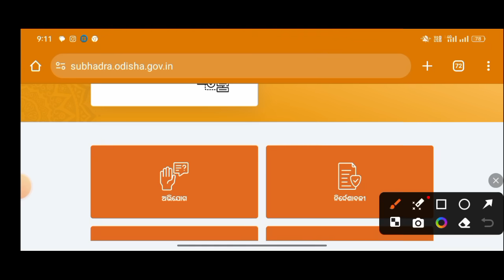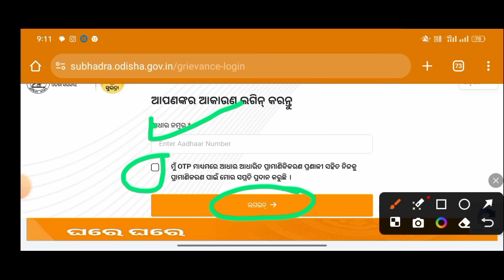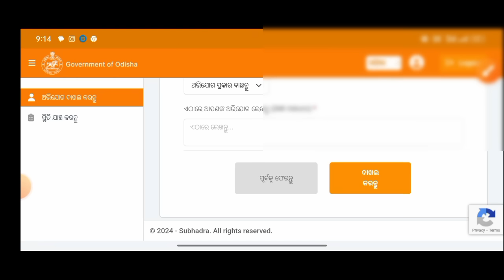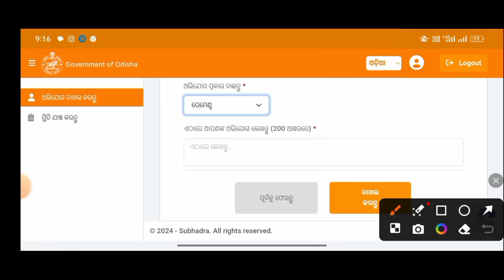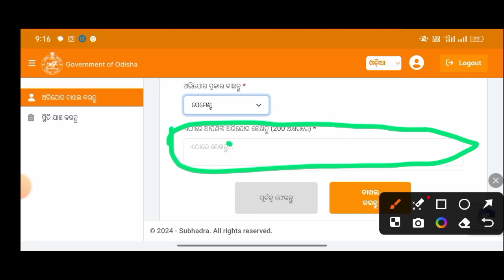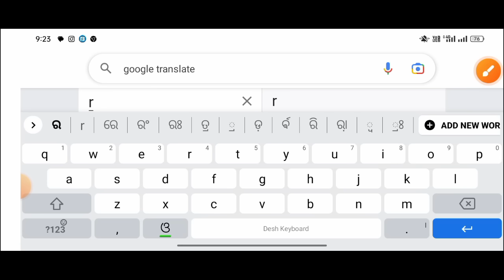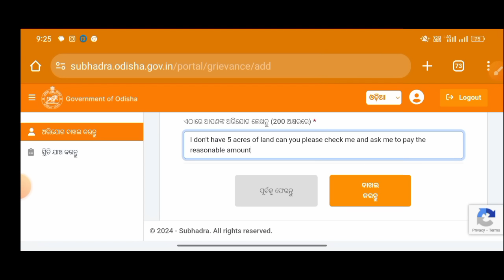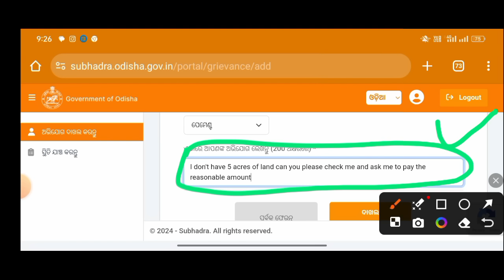How to online grievance subhdar yojana/Online subhdar yojana greves/How to greves subhdar yojana